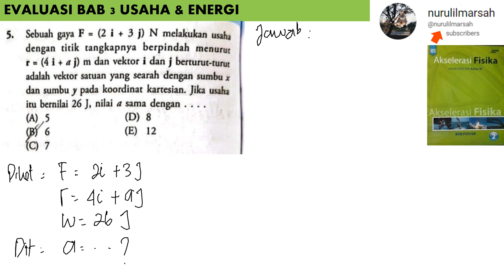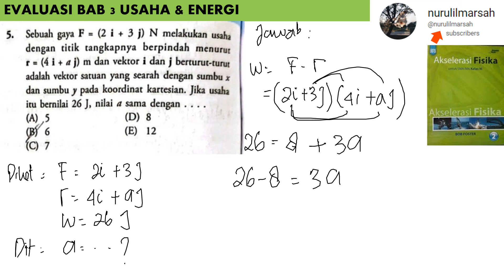BAB 3 USAHA & ENERGI no 5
sebuah peluru bermassa 0,1 kg ditembakkan vertikal ke atas dengan kelajuan awal 50 m/s. berapa energi kinetik saat mencapai ketinggian 50 m